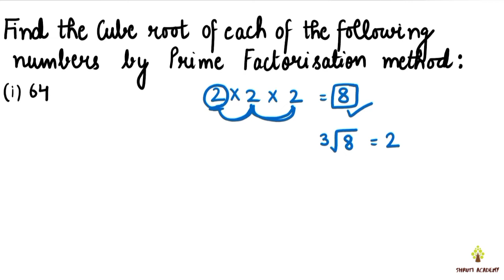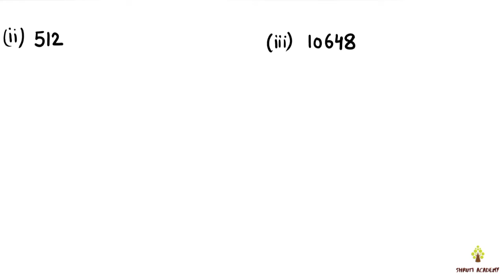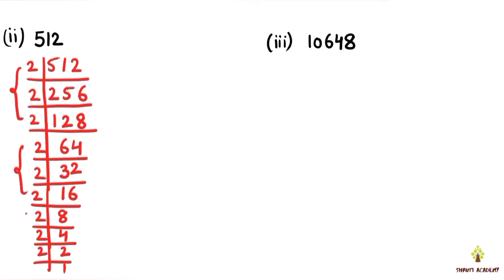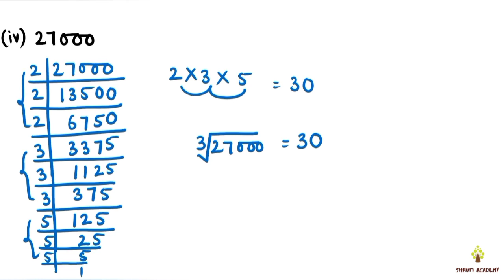Q1 Ex7.2 Cube and Cube Roots Class 8 Ch7 | Cube root by Prime Factorisation Method Maths NCERT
Hello students,
In this video, we will discuss how to find out the cube root of the number by using Prime Factorisation Method .